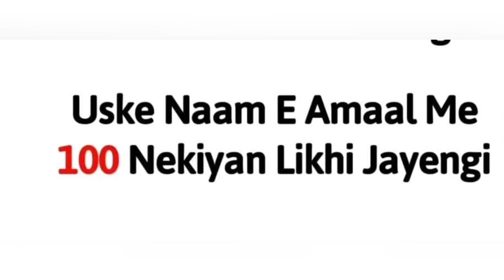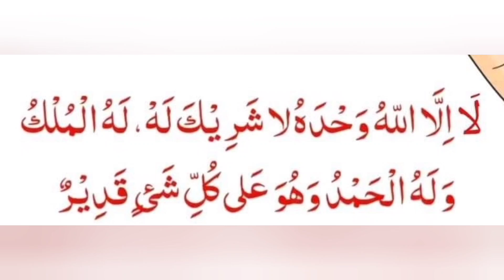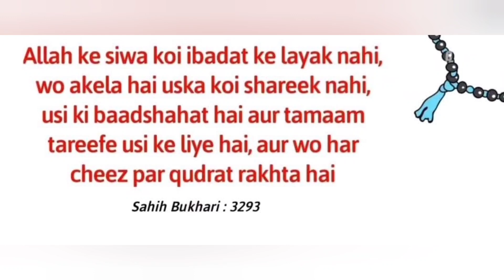Behatreen Zikr | Hadees-e-quran